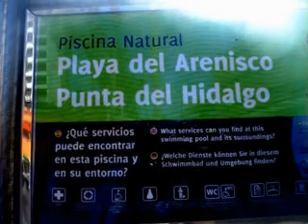Piscina natural de la Punta del Hidalgo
Vídeo realizado con fotos de la piscina natural de la Punta del Hidalgo, tiene lindas vistas de ese lugar maravilloso de la ciudad de la Laguna, Tenerife, islas Canarias